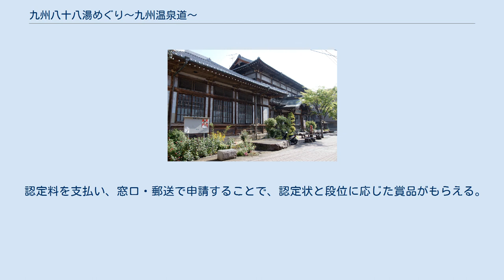九州八十八湯めぐり〜九州温泉道〜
別府温泉 竹瓦温泉 鉄輪温泉 鉄輪むし湯 九州八十八湯めぐり〜九州温泉道〜（きゅうしゅうはちじゅうはちゆめぐり きゅうしゅうおんせんどう）は、九州の温泉を巡る体験型イベントである。
参加者は温泉施設を巡って88ヶ所のスタンプを集め、泉人(せんにん)の認定を目指す。
 2010年11月26日（いい風呂の日）に開始した。
 対象施設に設置されたスタンプを1冊100円の「御湯印帳」（スタンプ帳）に集め、段位（称号）の認定を目指す。
対象施設は140施設（2020年時点）と88湯以上あり、任意の温泉88ヶ所を選べる。
 対象施設は、温泉のプロ「温泉名人」を中心に組織する九州八十八湯選定委員会がにより選定。
温泉名人は、郡司勇（温泉チャンピオン）、斉藤雅樹（別府温泉地球博物館理事）、土谷雄一（別府八湯温泉道初代名誉名人）、北出恭子（温泉資格女王温泉アナリスト）の4名。
 当初の事務局はJR九州であったが、2015年4月からは九州観光推進機構に移行された。
 認定料を支払い、窓口・郵送で申請することで、認定状と段位に応じた賞品がもらえる。
 段位と認定に必要なスタンプ数は以下の通り。
 対象施設が含まれる温泉地は以下の通り（2020年現在）。